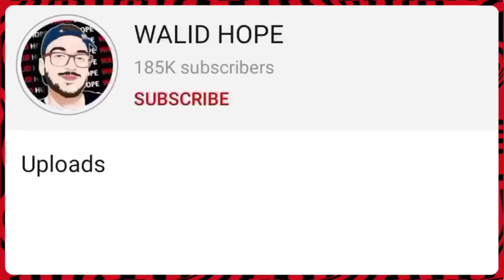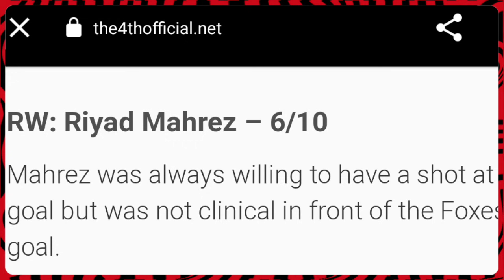شوف واش قالت الصحف الإنجليزية عن أداء محرز ضد ليستر | غوارديولا غاضب من محرز لقطات لم يشاهدها الجميع